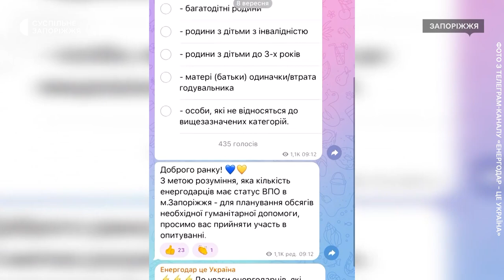У Запоріжжі для переселенців з Енергодара відкрили спеціальний хаб | Новини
Отримати гуманітарну, медичну та психологічну допомогу: у Запоріжжі запрацював хаб для переселенців з Енергодара. Тут люди  можуть проконсультуватися з юридичних, освітніх та соціальних питань, а також з адміністративних послуг.